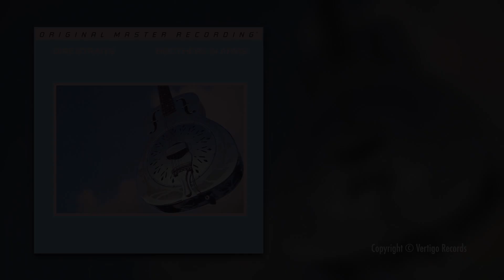Dire Straits -- So Far Away